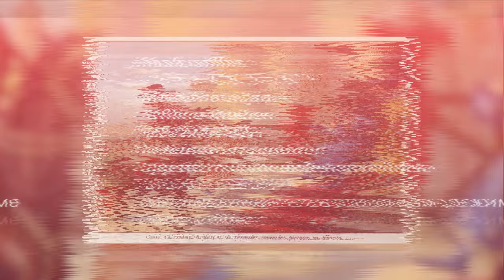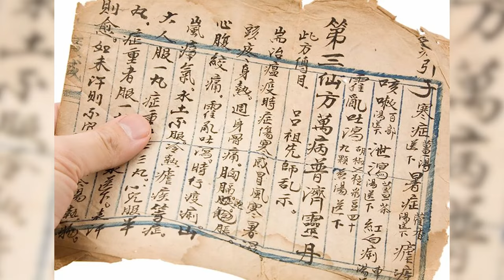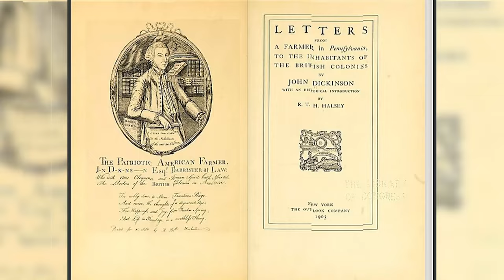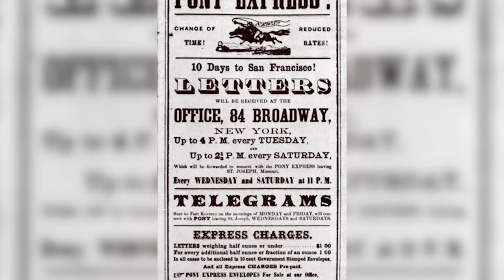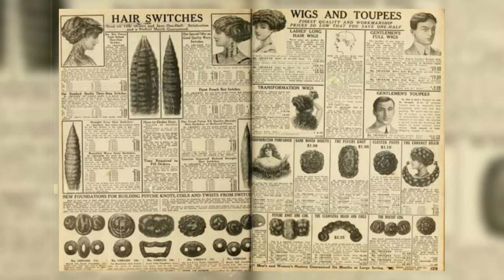Unveiling the Untold: 4 Fascinating Insights into Direct Mail's History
Four Surprising Facts About The History Of Direct Mail

Join us on a journey through time as we uncover four surprising facts about the history of direct mail. From its humble beginnings to its evolution into a powerhouse marketing tool, direct mail has shaped the way businesses communicate with their customers for centuries. Discover how ancient civilizations used primitive forms of direct mail to convey messages, and how modern innovations have transformed the landscape of targeted advertising. Whether you're a marketing enthusiast or simply curious about the origins of this ubiquitous practice, this video promises to enlighten and entertain. Get ready to expand your knowledge and gain a newfound appreciation for the enduring legacy of direct mail!